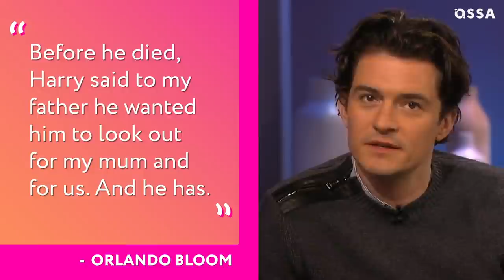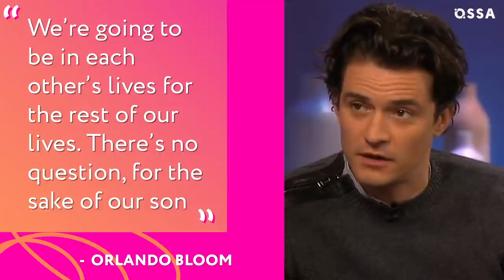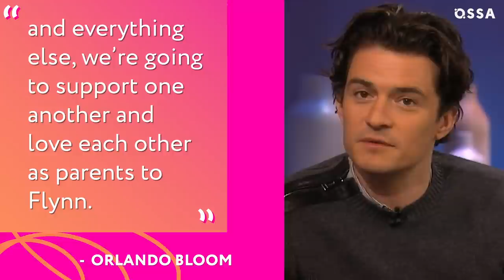Why Hollywood Doesn’t Cast Orlando Bloom Anymore |⭐ OSSA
When was the last time you saw Orlando Bloom in a new movie? Yeah, we know that it’s hard to recall Orlando Bloom movies beyond the franchises that made him famous. Orlando Bloom Lord of the Rings launched his career. And Orlando Bloom Pirates of the Caribbean role solidified his success. After starring in these two blockbusters, it seemed that Orlando Bloom career was going uphill. But then he disappeared. So let’s see why Hollywood won’t cast Orlando Bloom anymore!

In an Orlando Bloom interview, the actor said that he decided that it was time to smell the roses after starring in the franchises. Watch this video to see what he meant and what was going on in Orlando Bloom life during all these years! Sure, he had relationships with women. The first high-profile Orlando Bloom girlfriend was Kate Bosworth. Then, Miranda Kerr became Orlando Bloom wife. But these days, he’s engaged to Katy Perry, and it looks like they’re happy together. Click play now to learn the details of Orlando Bloom and Katy Perry relationship. And also, see how Orlando Bloom baby changed his life and what he thinks about being a father.

Are you ready to learn everything about Orlando Bloom 2021? Then you’re in the right place as OSSA is committed to bringing you all the most exciting and recent Orlando Bloom news!